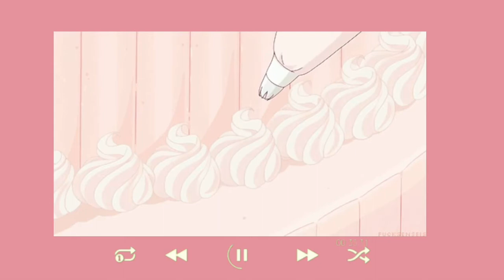Dearly Beloved, but its evil (8D audio)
Hello

+MEDIAS+